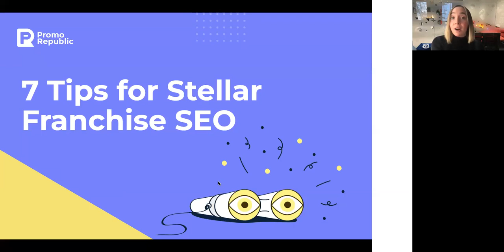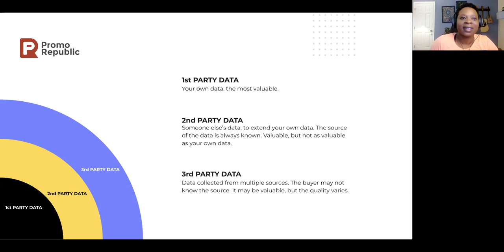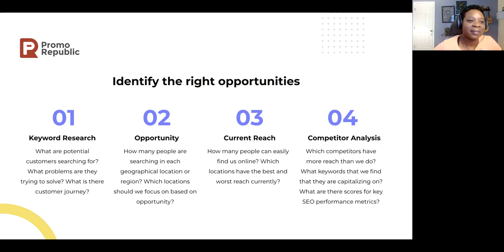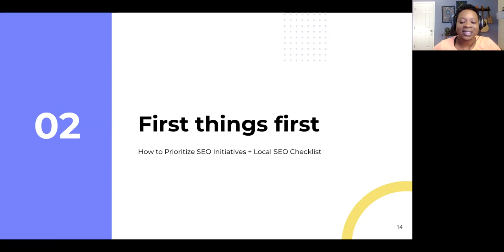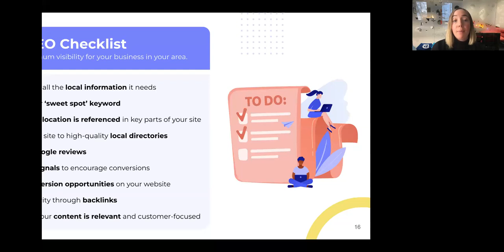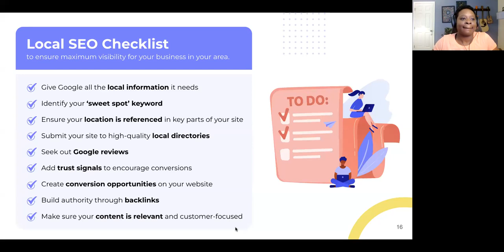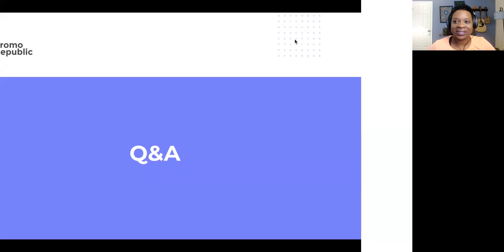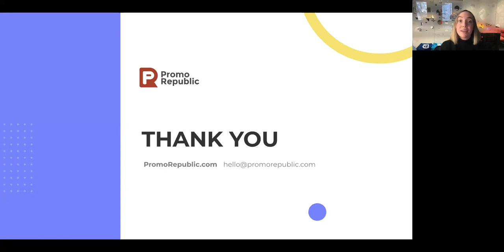Expert Talk: 7 Local SEO Hacks to Grow Your Franchise Brand's Online Visibility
Make 2023 your year in local SEO by watching this webinar and learning from a true SEO pro – Amanda Jordan, Director of Digital Strategy at RicketyRoo!

Join CMO Peer Talks community to be first to know about new webinars and network with C-level franchise marketers